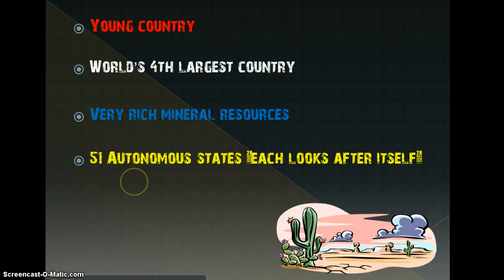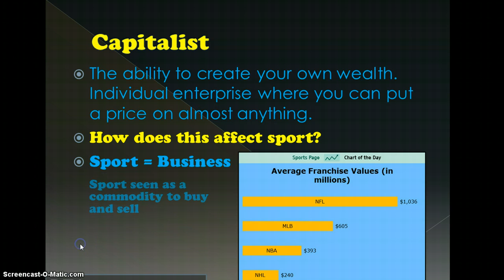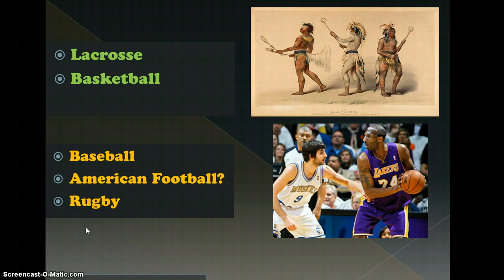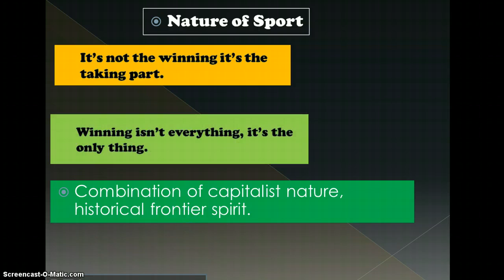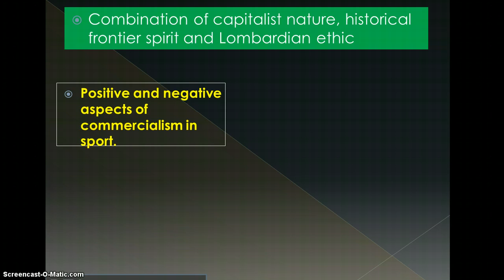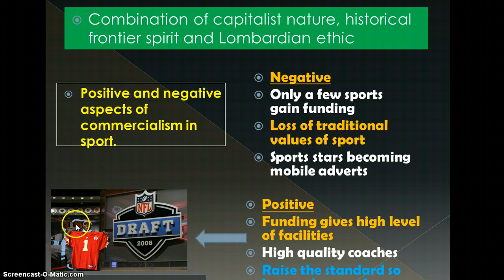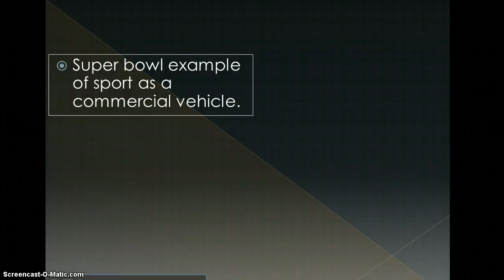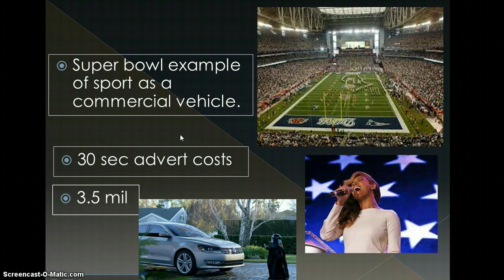USA Screencast DTA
Characteristics of USA and its sport for AS P.E